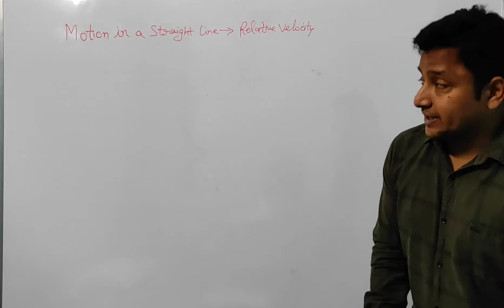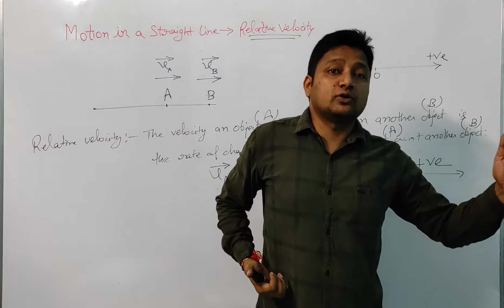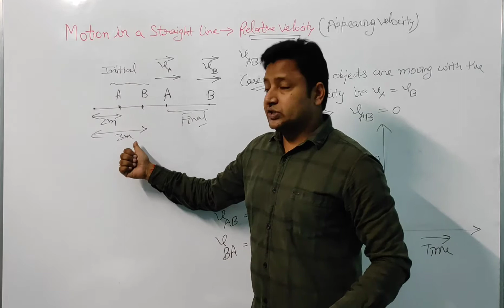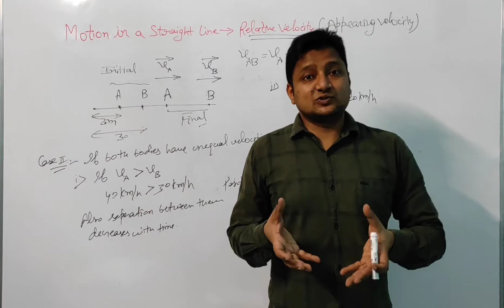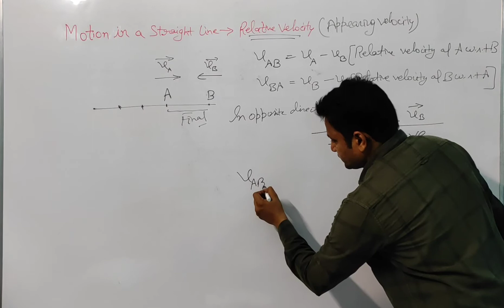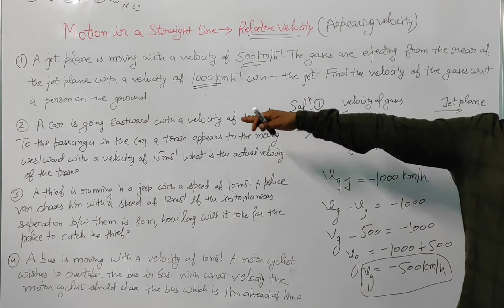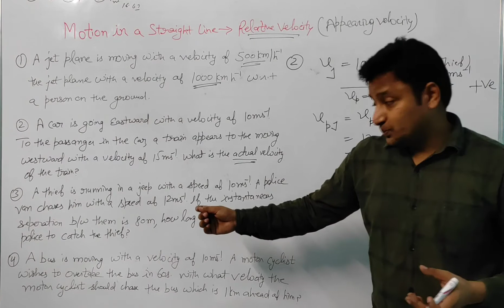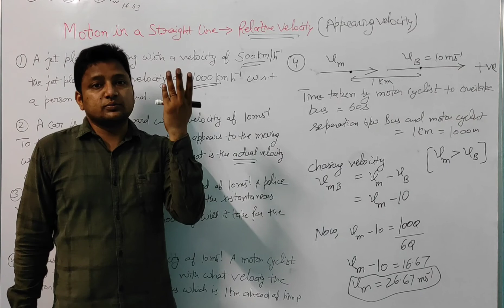Relative Velocity |L7|U2| Kinematics |Ch3| Motion in a Straight Line |Part 1| Class11|NCERT|JEE|NEET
Chapter 3 Motion in a Straight Line, Lecture 7
Relative Velocity
PSEB, CBSE & other boards

You will get the detailed video classes for each and every chapter mentioned in the syllabus.
cbse 11th physics syllabus
pseb 11th physics syllabus

Unit:1 Physical World and Measurement

This is a new channel created at this time of lockdown for the students to be remain in touch with study. Here, you will find detailed classes on Physics from very Basic to Advanced level for the students of class 10+1 & 10+2.
Don't let the language to be barrier in understanding science in general & physics in particular because science has its own language called as "Understanding"
So you only need to understand and do it's writing practice, you will really rock 💪 in physics & love it

For any doubt you can communicate at